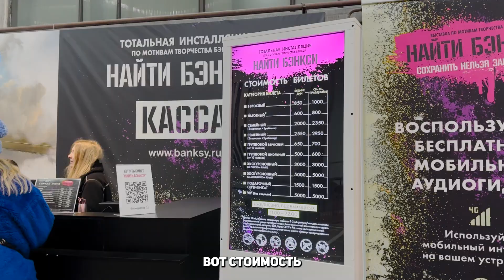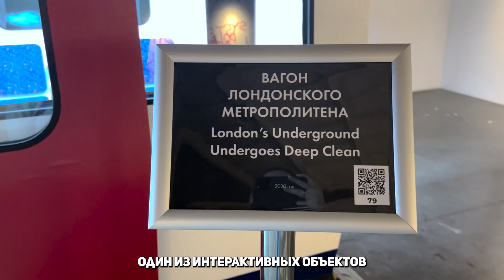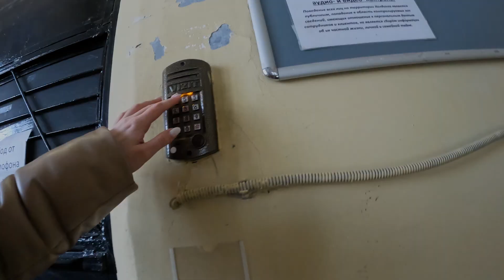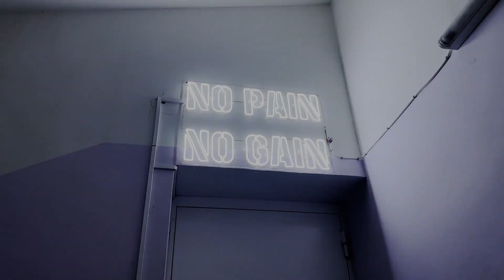Banksy | Съёмки Стрипа | Возвращаюсь к спорту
Нельзяграмм - @Stark128